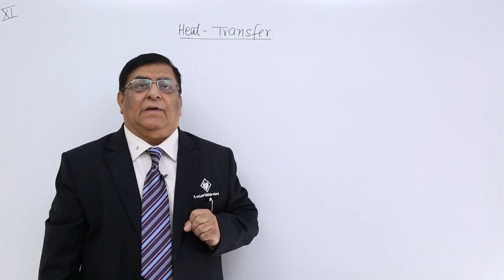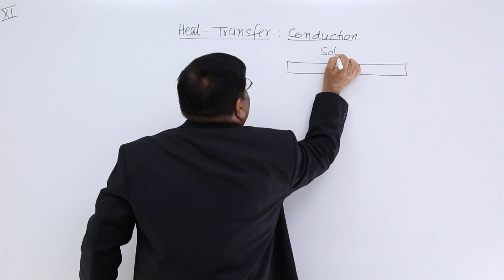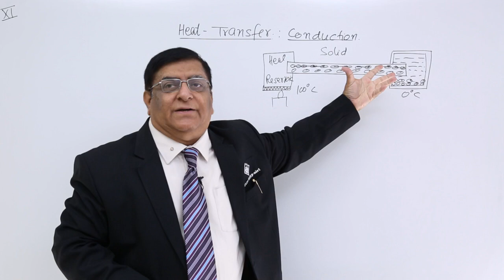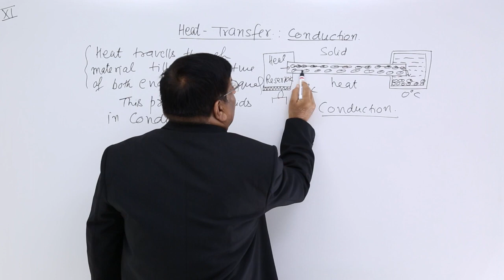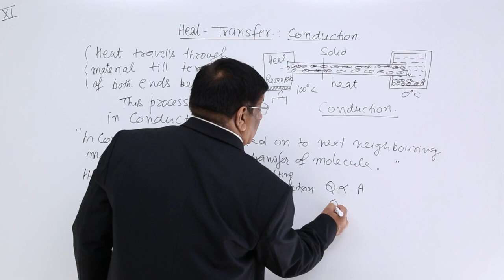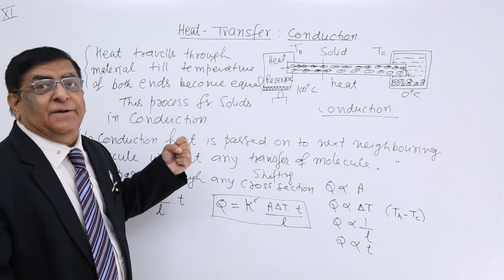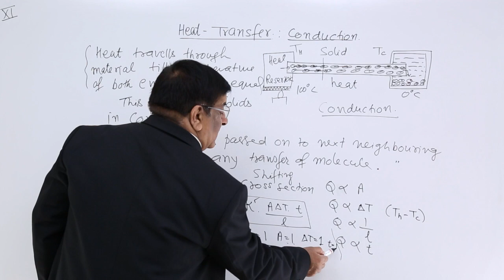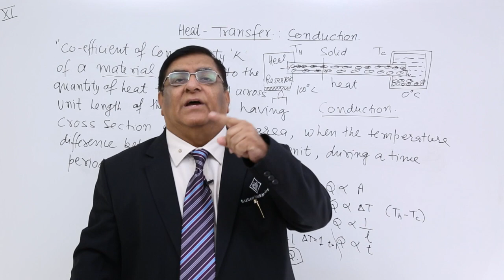Class 11th – Heat Transfer Conduction - 1 | Thermal Properties of Matter | Tutorials Point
Heat Transfer Conduction - 1